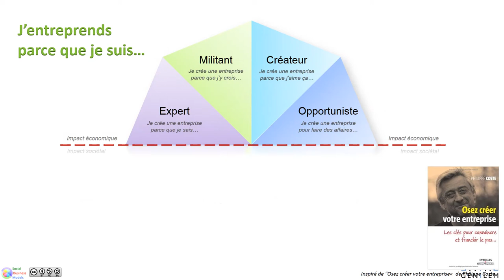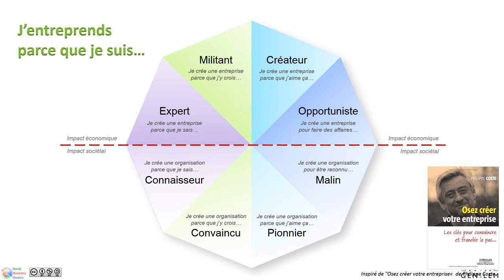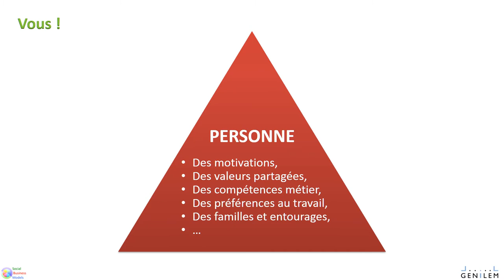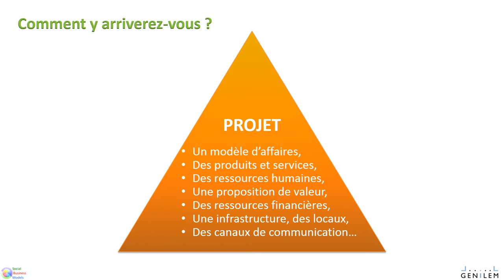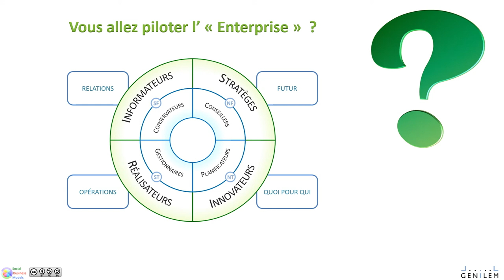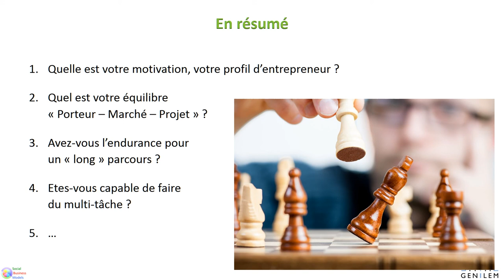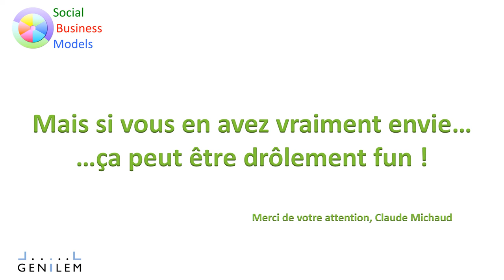Suis je fait pour être indépendant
Quelles sont les premières questions à se poser lorsque l'on envisage de devenir indépendant ?

1) Quelle est votre motivation à devenir entrepreneur ?
2) Pouvez-vous trouver le bon équilibre PMP ?
3) Avez-vous une idée du chemin à suivre ?
4) Etes-vous prêt-e à sortir de votre zone de confort ?